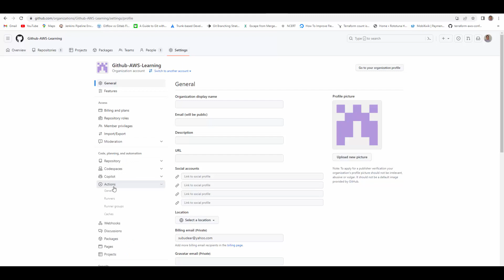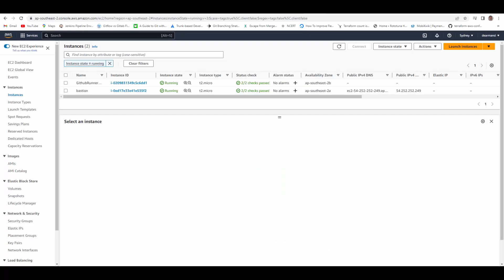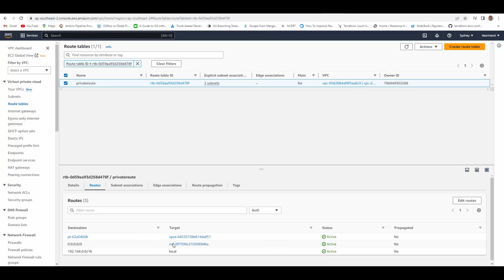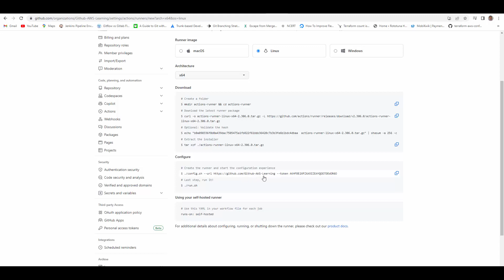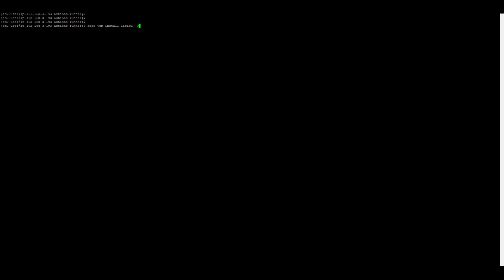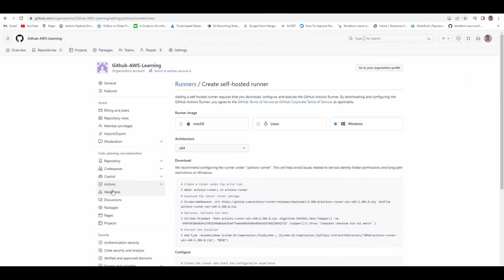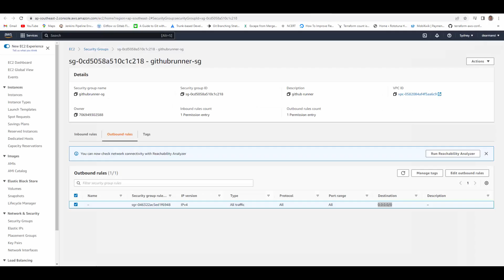Setup Self-hosted Linux GitHub Actions Runner on AWS EC2 in Private Subnet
Adding a self-hosted runner requires that you download, configure, and execute the GitHub Actions Runner.